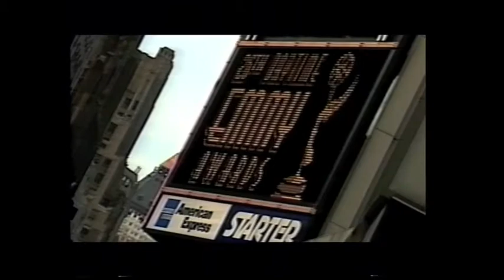BACKSTAGE PASS 26TH DAYTIME EMMY'S PART 19 RED CARPET ROSIE O DONNELL SHEMAR MOORE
Emmy Award winning actor, Host, Producer, Director, Kristoff St John invites you to experience all of the incredible excitement surrounding the 26th Annual Daytime Emmy Awards at world famous Madison Square Garden in New York City, 1999/2000. In this clip, Kristoff goes behind the scenes and shows us the pomp and circumstance of the mighty Red Carpet, with all of your favorite Daytime Stars. Rosie O'Donnell, Shemar Moore, Wayne Gretzky.